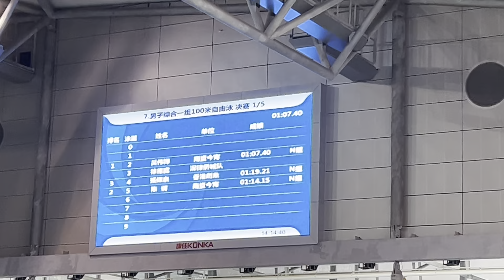20240310 男子100自(J)@全國游泳城市系列賽(深圳)(1)